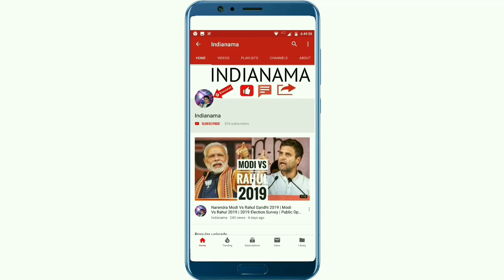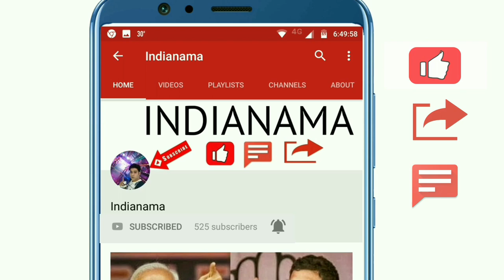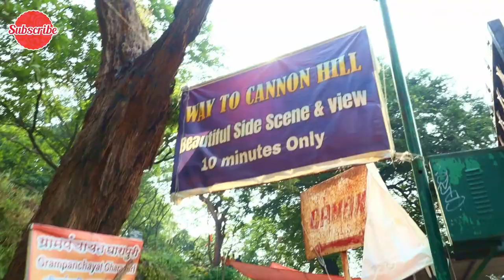Elephanta Caves Mumbai Tour Boat timing Boat Fare Price Ticket Price History Mumbai Caves Hindi 2019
इस वीडियो में हम एलीफेंटा केव्स मुंबई, गेटवे ऑफ इंडिया मुंबई, मरीन ड्राइव मुंबई, छत्रपति शिवाजी टर्मिनल मुंबई, गिरगाँव चौपाटी मुंबई का दौरा करेंगे।

In this video we will be visiting Elephanta Caves Mumbai, Gateway of India Mumbai, Marine Drive Mumbai, Chatrapati Shivaji Terminal Mumbai, Girgaum Chowpatty Mumbai.

[Hindi]

Is video mein hum elephanta Caves mumbai, Gateway of India Mumbai, Marine Drive Mumbai, chhatrapati shivaajee tarminal mumbai, giragaanv chaupaatee mumbai ka daura karenge.

Elephanta Caves Ticket Price Rs 205 per person from Gateway of India to Elephanta Island.

Toy Train ride on Elephanta island will cost you Rs 10 per person.
Entry fee / entry ticket price for elephanta caves is Rs 40 for Indians and Rs 600 for Foreigners.

Rs 25 of Camera charges will also be charged in case you want to use your own DSLR or Video Camera.

Besides this, Elephanta Caves tour Guides Cost will cost you Rs 500 per tour.

My Camera
My Video Mic
My Tripod
My Lens
My Action Camera
My Camera Bag
My Memory Card
My Editing Laptop
My Editing Software -  Davinchi Resolve

Locations

Elephanta Caves - religious structures carved out of stone AD 5th-8th century; nice boat ride from Mumbai harbor. Good way to spend some time in Mumbai on travels.

Elephanta Caves are a UNESCO World Heritage Site and a collection of cave temples predominantly dedicated to the Hindu god Shiva. Elephanta Caves Mumbai are on Elephanta Island Mumbai, or Gharapuri (literally "the city of caves"), in Mumbai Harbor, 10 kilometers (6.2 mi) east of Mumbai in the Indian state of Maharashtra. The Elephanta island, about 2 kilometers (1.2 mi) west of the a Nehru Port. Elephanta Caves Mumbai consists of five Hindu caves and a few Buddhist stupa mounds that date back to the 2nd century BCE, as well as a small group of two Buddhist caves with water tanks.

Elephanta Caves contain rock cut stone sculptures that show syncretism of Hindu and Buddhist ideas and iconography.The Elephanta caves are hewn from solid basalt rock. Except for a few exceptions, much of the artwork is defaced and damaged.The main elephanta caves temple's orientation as well as the relative location of other temples are placed in a mandala pattern.The carvings in Elephanta caves narrate Hindu mythologies, with the large monolithic 20 feet (6.1 m) Trimurti Sadashiva (three-faced Shiva), Nataraja (Lord of dance) and Yogishvara (Lord of Yoga) being the most celebrated.

The origins and date when the Elephanta caves were constructed have attracted considerable speculations and scholarly attention since the 19th century. These date them between 5th and 9th century, and attribute them to various Hindu dynasties. elephanta Caves are more commonly placed between 5th and 7th centuries. Most scholars consider Elephanta caves Mumbai to have been completed by about 550 CE.

They were named Elefante – which morphed to Elephanta – by the colonial Portuguese when they found elephant statues on it. They established a base on the elephanta caves island, and its soldiers damaged the sculpture and elephanta caves. The main elephanta cave (Cave 1, or the Great Cave) was a Hindu place of worship until the Portuguese arrived, whereupon the elephanta island ceased to be an active place of worship.The earliest attempts to prevent further damage to the Mumbai Elephanta Caves were started by British India officials in 1909. The Elephanta Caves monuments were restored in the 1970s. In 1987, the restored Elephanta Caves mumbai were designated a UNESCO World Heritage Site.It is currently maintained by the Archaeological Survey of India (ASI).